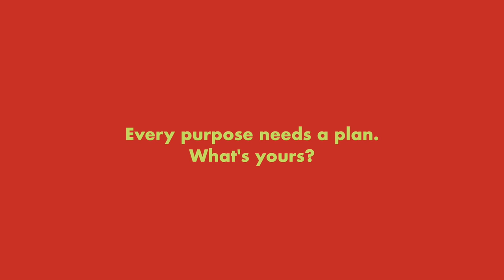Joyce: Staying strong and active is my purpose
Joyce Leong found her passion in sports and that enabled her to live an active lifestyle, even after she was diagnosed with cancer. She spends her time in retirement meeting people and sharing her love for cycling as a community. She strives to live a colourful life.

We may be retired from work, but not from life, that is how we are inspired by our 2021 retirement planning campaign “Every purpose needs a plan. What’s yours?” Find your purpose now and start planning